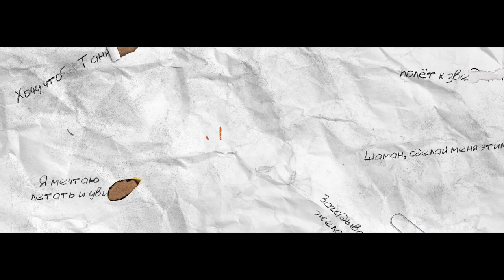Иван Семенов Большой поход Трейлер